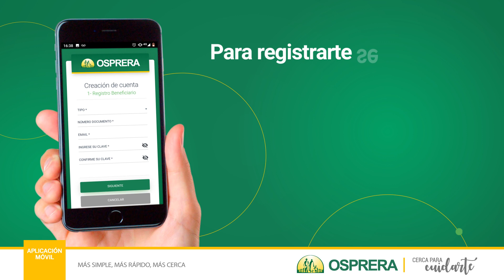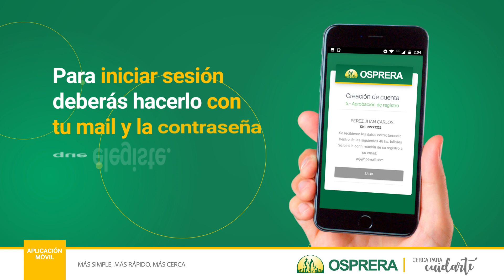App Osprera Mobile: descarga y registro de usuario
Descargá la APP OSPRERA MOBILE desde el Play Store de tu dispositivo Android, seguí los pasos para registrar tu usuario y gestioná los trámites de la obra social desde el teléfono.

Osprera. Más simple, más rápido, más cerca.